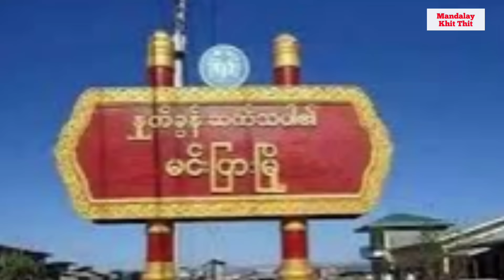Mandalay Khit Thit သတင်းဌာန၏ ဖေဖော်ဝါရီ ၁၂ရက် ညနေပိုင်း သတင်းအစီအစဉ်